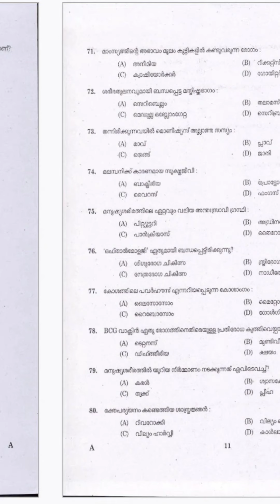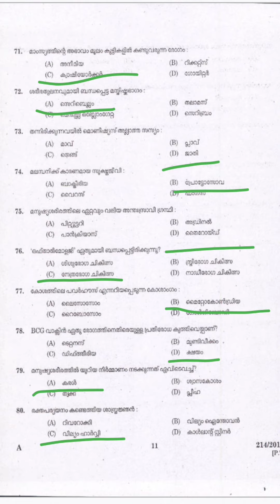ആവർത്തന ചോദ്യങ്ങൾ കൈവിട്ട് കളയരുത്|Previous year question paper Discussionday 29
Pyq discussion. day 1

psc previ
psc previous questions and
answers
answers 2022
answers

psc previous year questions and

psc previous english synonyms
and antonyms

scert science mock test 3

Scert Science mock test 2

scert science chapter 1 mock test

kerala psc scert textbooks class
kerala psc scert textbooks
science
kerala psc scert
kerala psc scert social science
kerala psc scert maths
kerala psc ncert geography
kerala psc scert science
kerala psc ncert chapters
kerala psc scert malayalam
scert malayalam psc
scert science psc malayalam
scert books psc malayalam
scert computer psc malayalam
scert maths psc malayalam
scert physics psc malayalam
scert chemistry psc malayalam
ncert classes for psc malayalam
unique academy psc
unique academy
unique academy pune
unique academy cseet
unique academy for commerce
unique academy current affairs
2022
unique academy cs executive
unique academy yavatmal
unique academy mpsc
2023